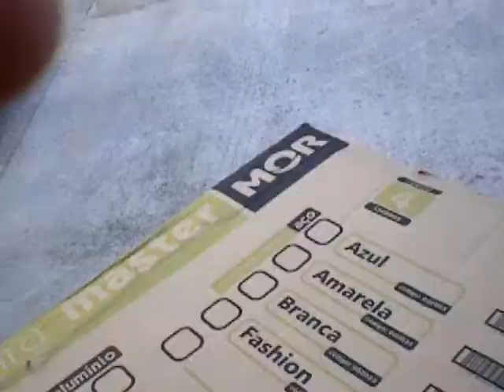grb old movie parte 1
Bons tempos!